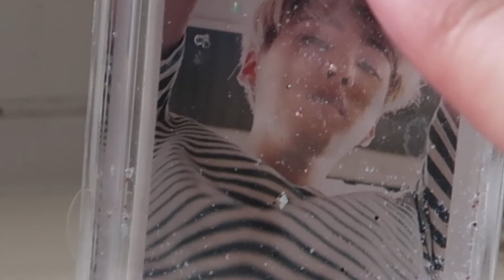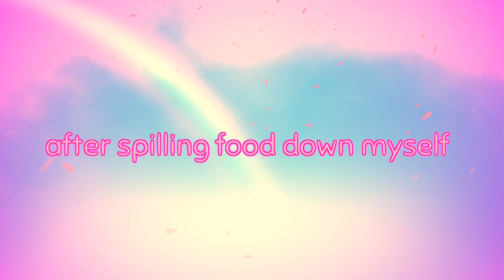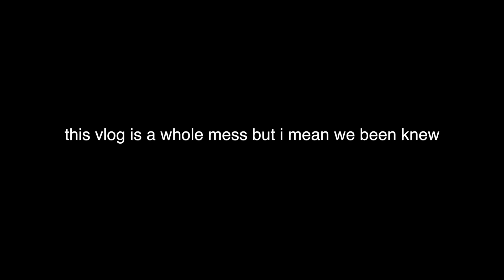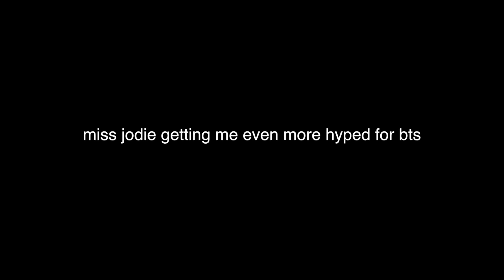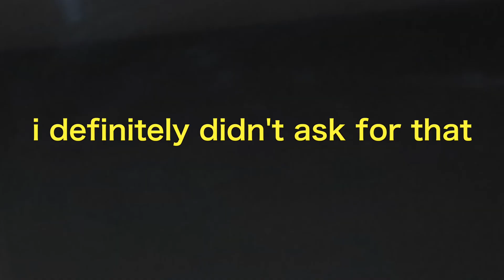a random vlog: the day before bts *chaotic*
idk what this vlog is but uhh...CONTENT!!

↬  cut and edited by; me, myself and i

lookin’ snazzy today! (ﾉ◕ヮ◕)ﾉ*:･ﾟ✧